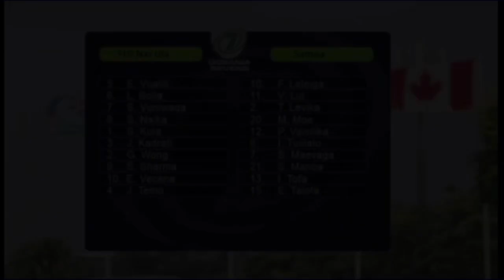Men’s Deaf Fiji Nai Ula vs Samoa Oceania 7s 2019